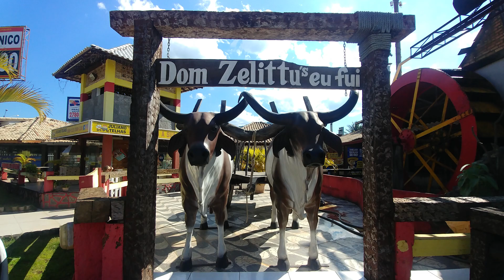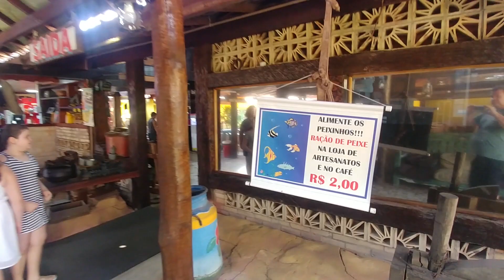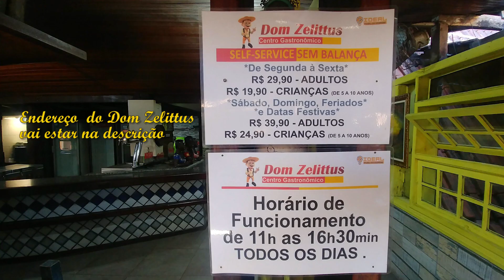Conhecendo o Restaurante Dom Zelittu's em Itaguaí.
Restaurante Dom Zelittu's

Café, lanchonete, grill, pizzaria e restaurante mineiro, em complexo com playground, jardins e estacionamento.

Endereço: Rod. Br-101 Rio Santos, 13 - Jardim Ueda, Itaguaí - RJ, 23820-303

Horário:
sexta-feira: 11:00–22:00
sábado   11:00–22:00
domingo 11:00–17:00
segunda-feira:11:00–16:30
terça-feira:11:00–22:00
quarta-feira:11:00–22:00
quinta-feira:11:00–22:00